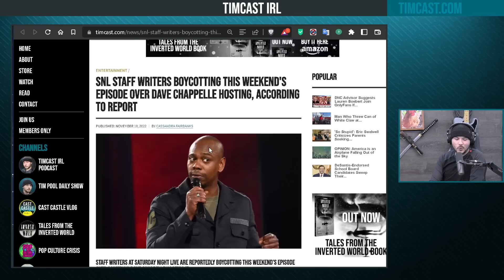Woke SNL Writers Reportedly BOYCOTT SNL Over Dave Chappelle Hosting